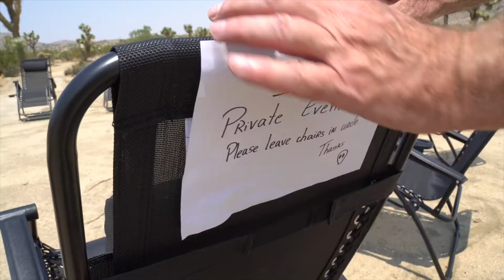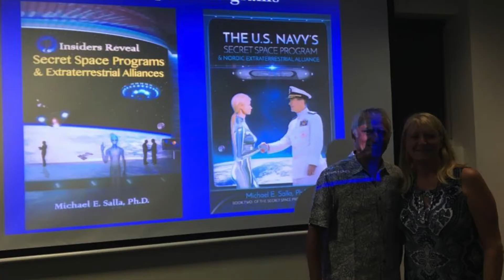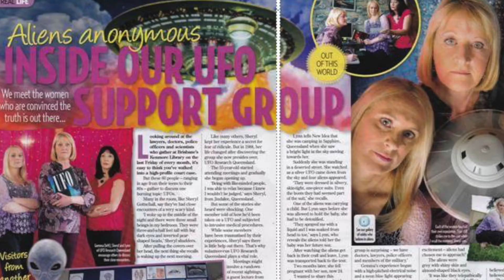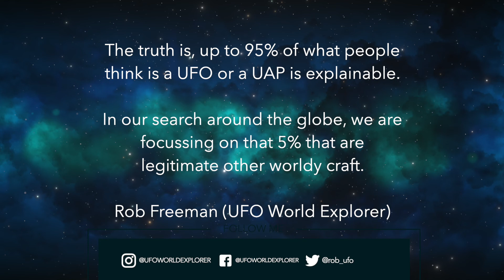UFO Frequencies with Sheryl Gottschall | 2016 Australia Expedition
Sheryl Gottschall is the lead organizer of UFO Research Qld Inc, which is situated in the city of Brisbane, Queensland, Australia. The organization was established in 1956 and is Australia's longest running and still active UFO organization.

The UFO phenomenon is the worlds biggest story never told and we want to tell it to anyone who wants to listen. UFO Research Queensland disseminates, educates and supports the public about the UFO phenomenon.

We disseminate the information we receive from individuals back out to the public while educating them via our UFO Encounter journal, public meetings, speaking to community groups, through social media and partaking in media interviews.
We support individuals who report sightings and close encounters by conducting face to face interviews and counselling. We also facilitate support groups as the need arises.